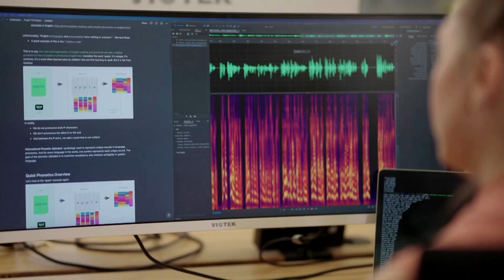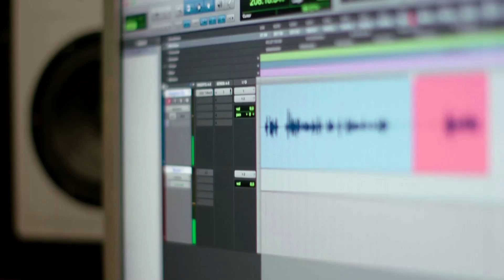The AI chatbot that can tell how you feel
Software developers Five9 teamed up with WellSaid Labs to create an AI customer service agent that can detect callers' emotional state through their language and tone.